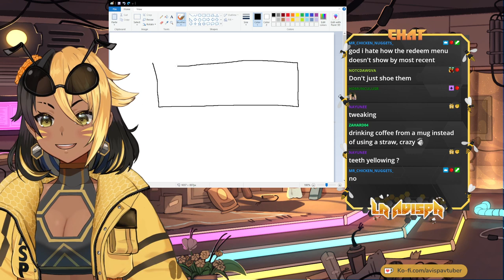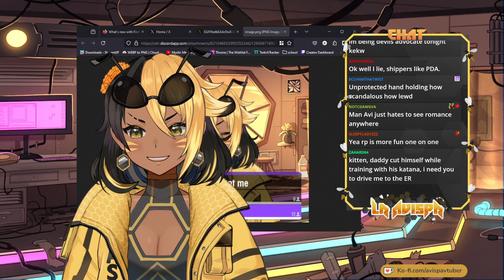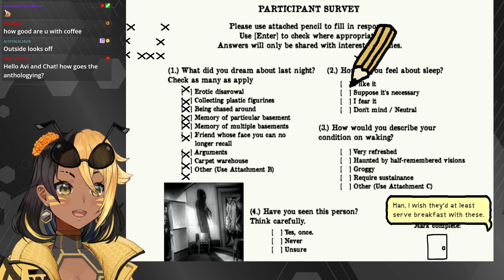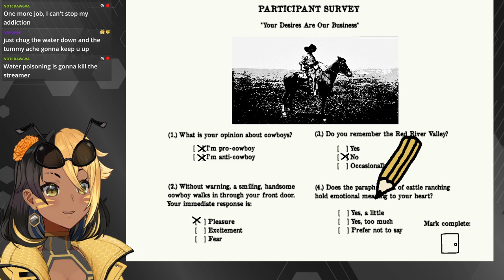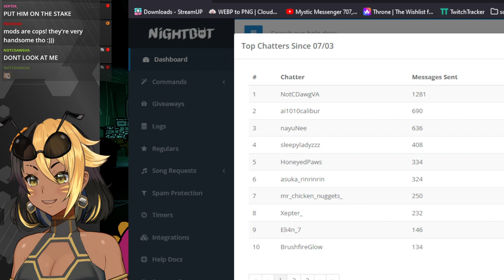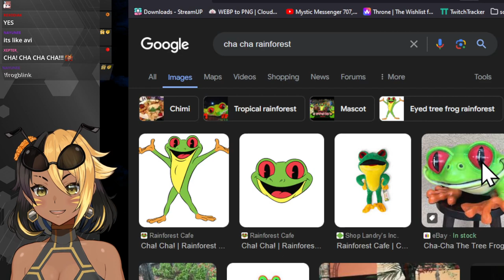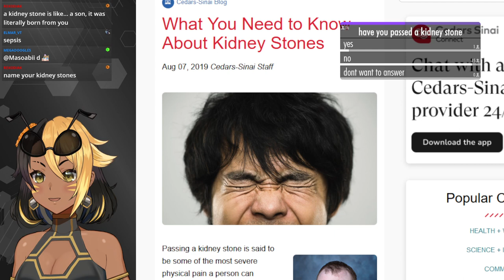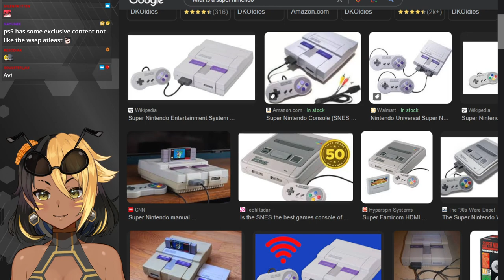【ANTHOLOGY OF THE KILLER】The wasp consumes 200lbs of Cement (because she forgot to change the title)